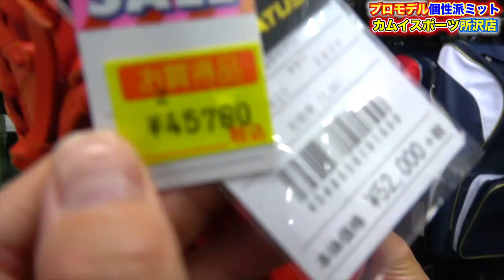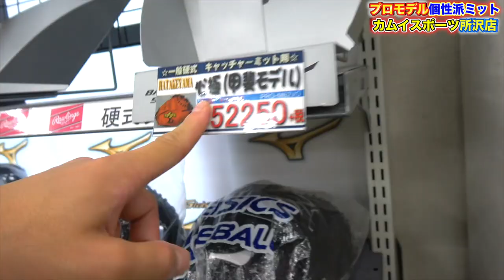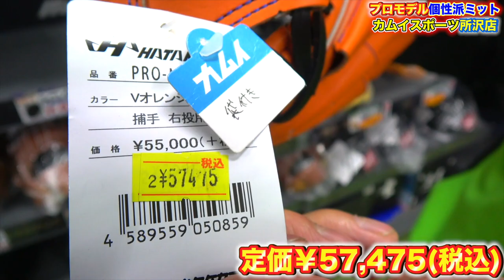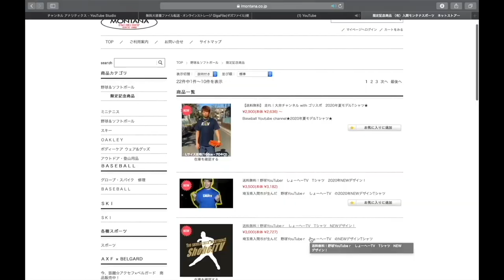【人気のプロモデルミット】個性が詰まった硬式最高級ミット！捕手のキミに是非これを使ってほしい！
モンタナスポーツHP
(オンラインショップもこちらから)
是非とも無料会員登録よろしくお願いします。

甲斐拓也モデルミット

ハタケヤマ HATAKEYAMA 軟式キャッチャーミット 甲斐拓也モデル グラブ グローブ 捕手 THシリーズ TH-M62VS シェラームーブ 型付け無料

ゼット（ZETT）　BPROCM820　硬式用キャッチャーミット（捕手用）　プロステイタス　10%OFF　野球用品　2021SS

1 【下記のミッション達成でプレゼント🎁】

2【下記のミッション達成でプレゼント🎁】